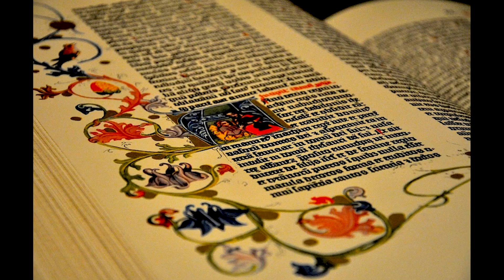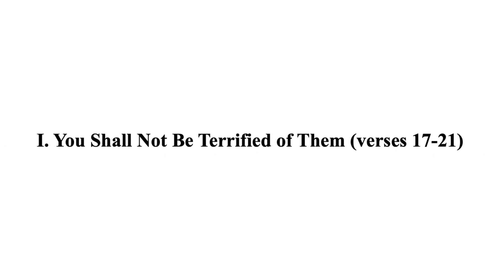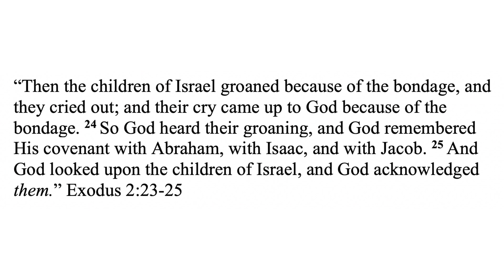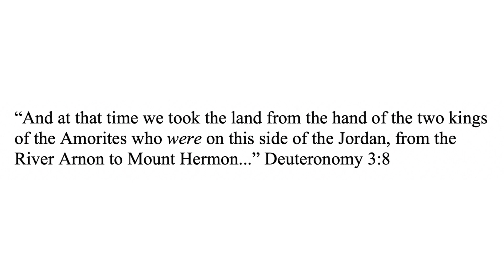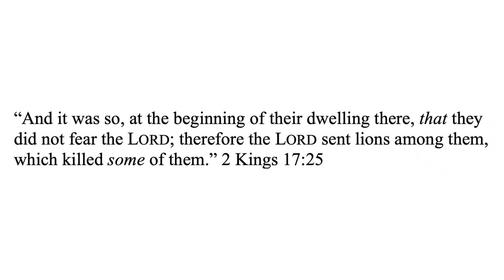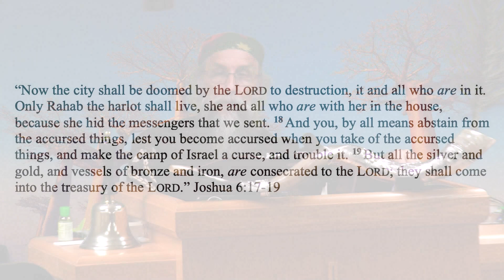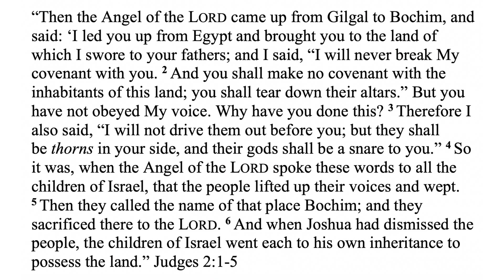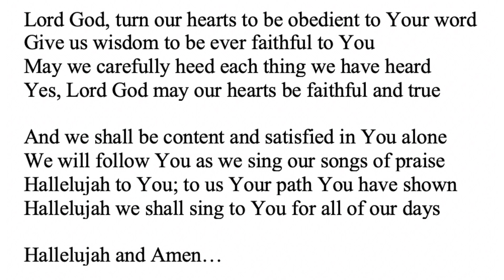Deuteronomy 7:17-26 (The Great and Awesome God)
Once again, a marvelous passage that exudes the grace of God in Christ, despite being a part of the Law of Moses. We hope this sermon will bless you.